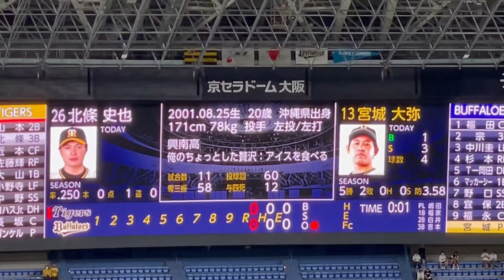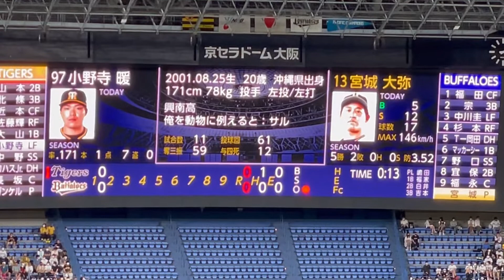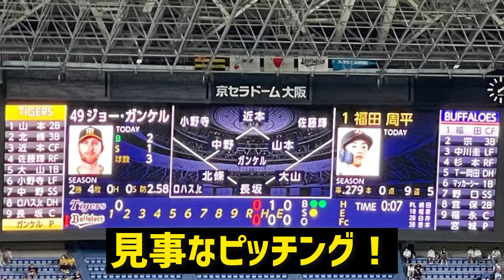【交流戦最終日】勝利 阪神タイガース✨スタメン紹介ビジョン 22.6.12. ビジター 京セラドーム大阪